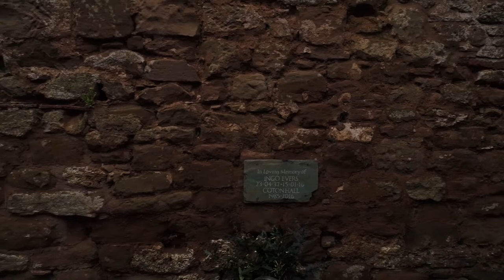The Ancestral Home of Robert E Lee.. Coton Hall, Shropshire, England. February 2018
For the full storey, Google Coton Hall, Shropshire, England. This is a truly historic building, with links to the Lee family going back to the 13th century.